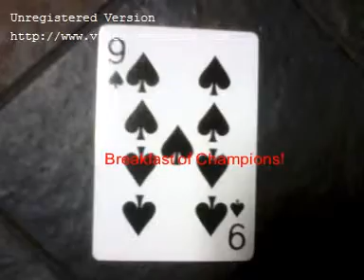1 Royal Lee Ksenaknight Royal Lee Ksenaknight 113)